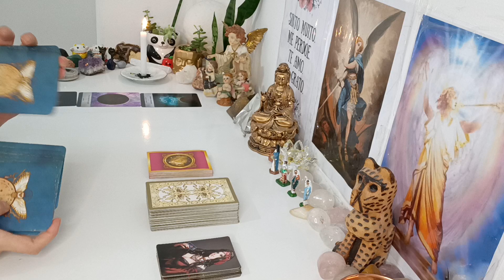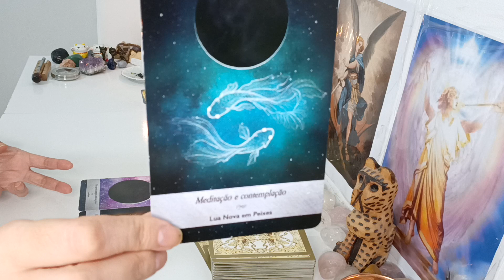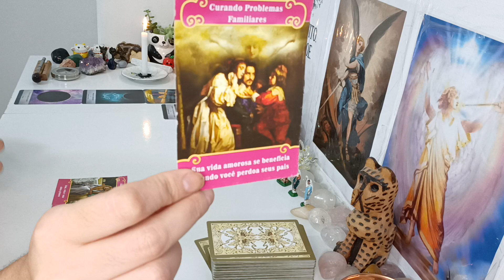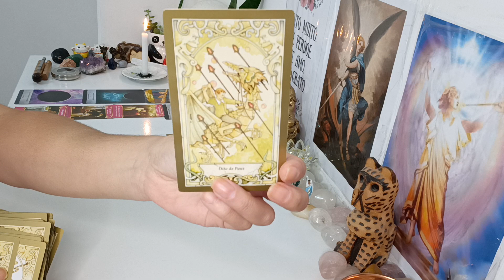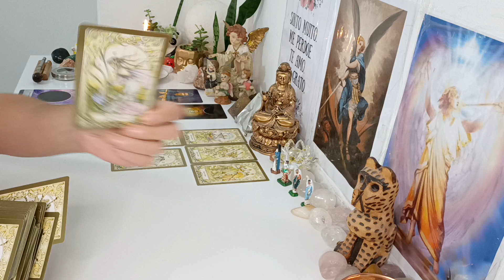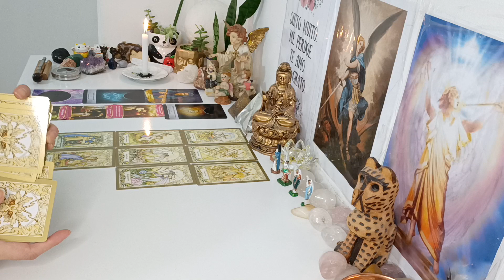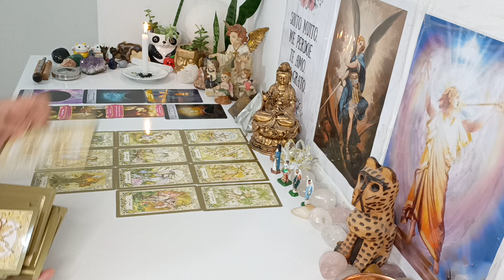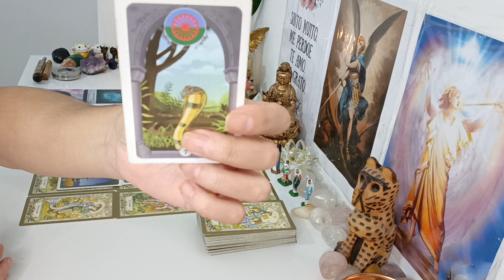Escorpião ♏ AMOR. Mensagem 📨 Seguindo novo rumo🛤️ Decepções, Libertação 🦋 Novo Começo,Confie